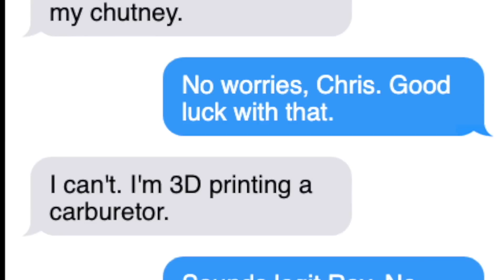Top 50 Solo Games of All Time #10-1 - with Mike DiLisio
Mike DiLisio takes a look at his top 10 solo board games of all time!

0:00 Intro
1:02 #10
3:06 #9
4:15 #8
6:22 #7
9:01 #6
10:46 #5
12:43 #4
14:39 #3
16:37 #2
18:19 #1